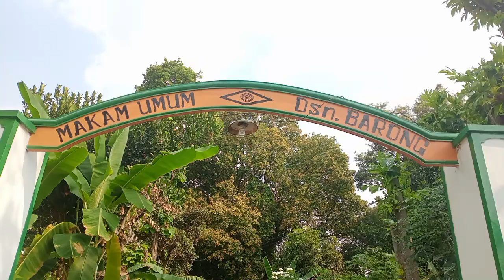Tradisi nyadaran teater wayang di kuburan??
kami hadir untuk edukasi